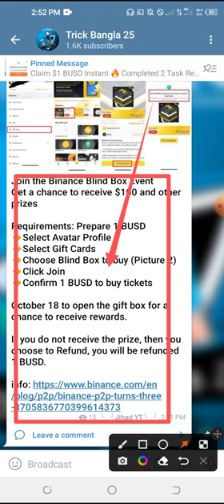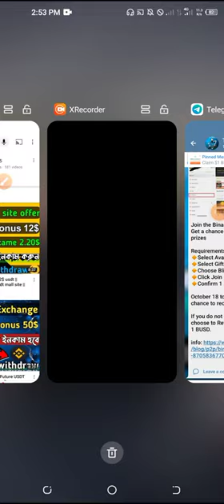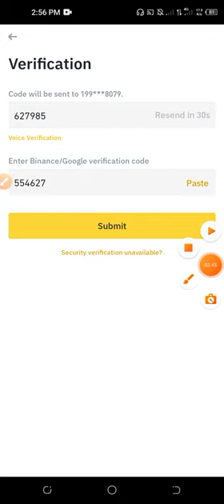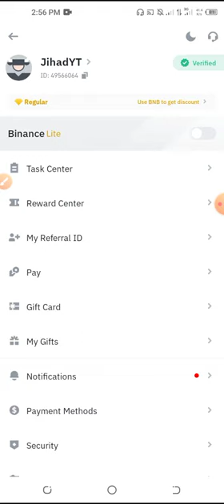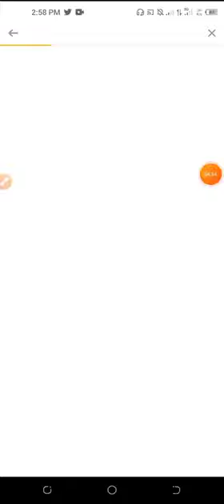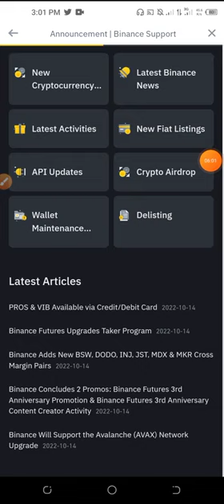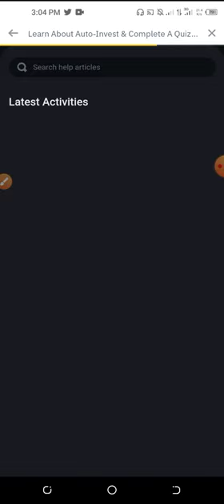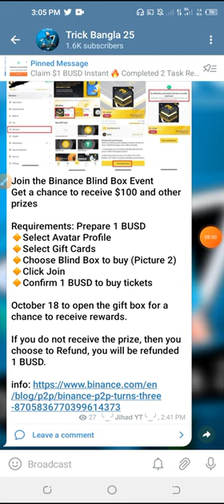Binance New offer Instant 100$ bonus || Most 3 important offer || Must join guys try your luck